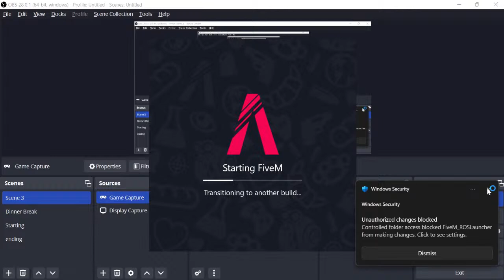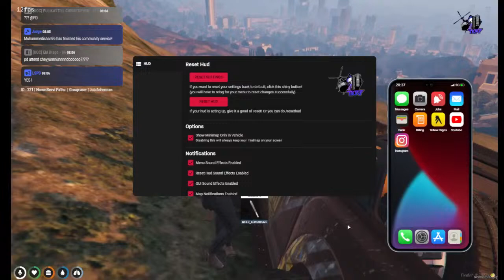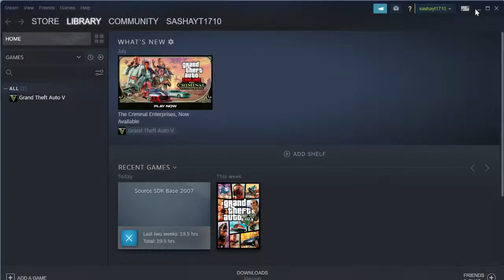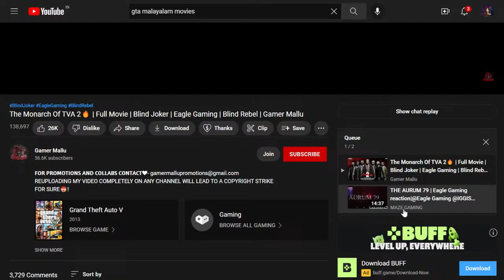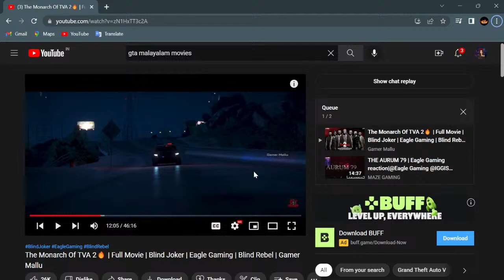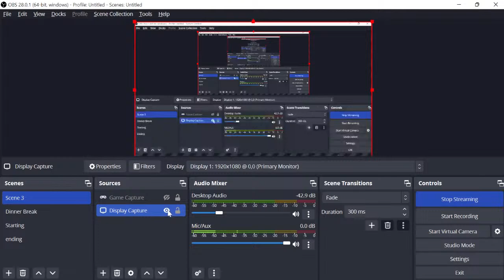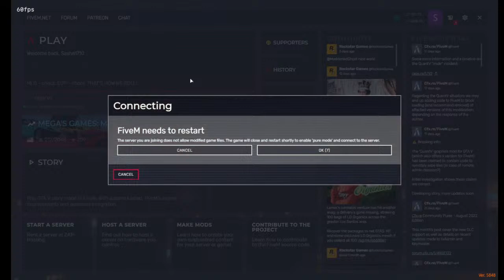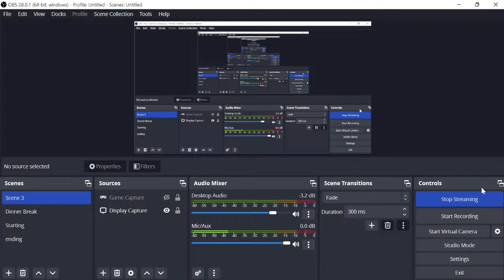Sasha As Beevi Pathu In TKRP | GTA 5 Role Play | Girl Gamer @Eagle Gaming @F4E WOLF